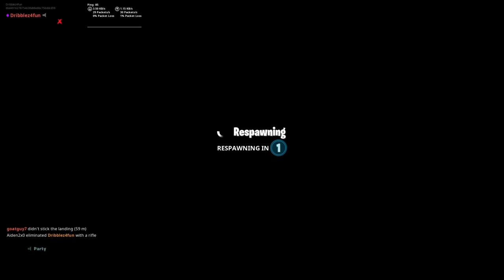Fortnite trash talker